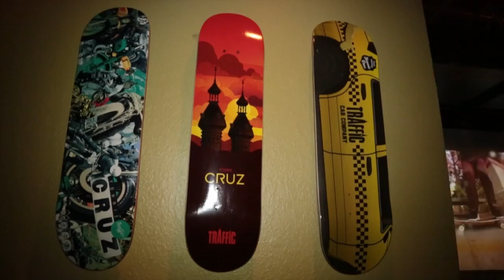Theories of Atlantis Tampa Takeover: Yonnie Cruz, Ben Gore, Jimmy Lannon - SPoT Life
Start 2015 out right, join the Hopps, Polar, Magenta, and Traffic teams as they invade the Tampa scene and celebrate Yonnie Cruz as the newest TOA pro. For more check out SPoTTampa.com.